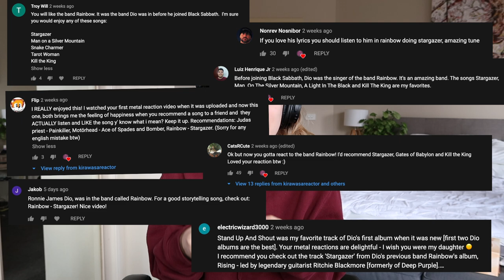FIRST TIME LISTENING TO RAINBOW 🌈 Stargazer, Man on the Silver Mountain, Catch the Rainbow reaction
My FIRST TIME listening and reacting to RAINBOW! A band highly recommended to me after enjoying DIO in my last video! This was so much fun. Thanks everyone for supporting my reaction videos so much. In this video I react to the songs Stargazer, Man on the Silver Mountain, Catch the Rainbow and Kill the King! So great to capture my first time listening to Rainbow. What beautiful heavy metal and hard rock fusion!! Ronnie James Dio and and Ritchie Blackmore are CRAZY! and Long Live Bob Daisley / Jimmy Bain / Craig Shriner ??

Main channel: @kirawasadiver

TIMESTAMPS:
0:00 intro
0:32 Kill the King
3:16 Man on the Silver Mountain
7:21 Catch the Rainbow
11:06 Stargazer
17:49 outro